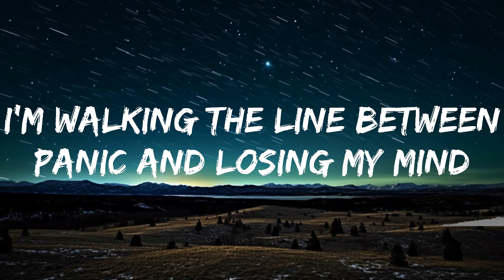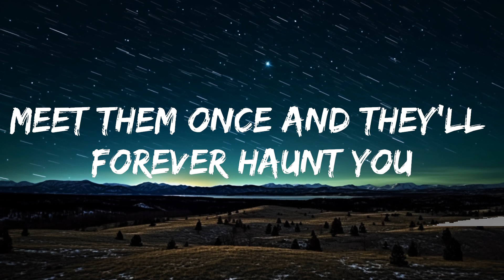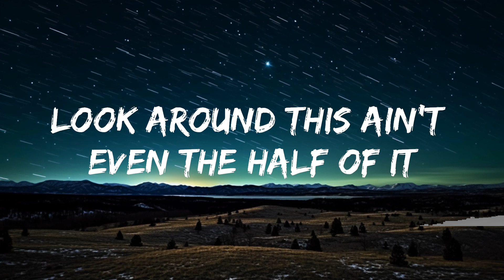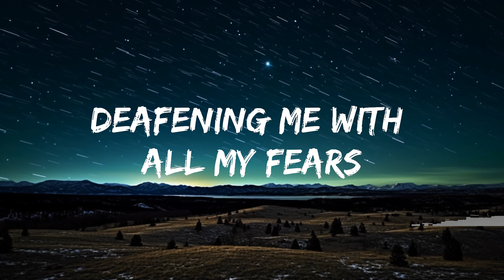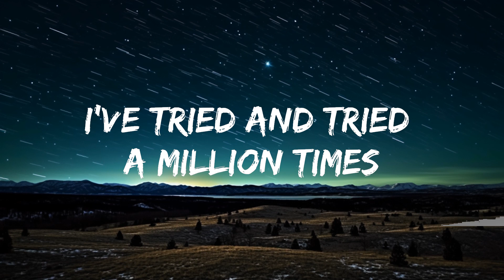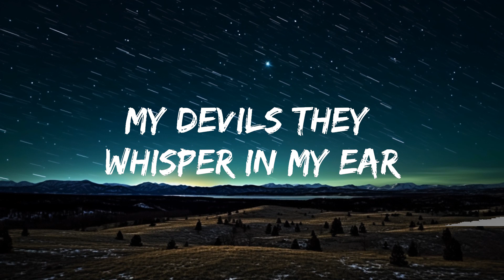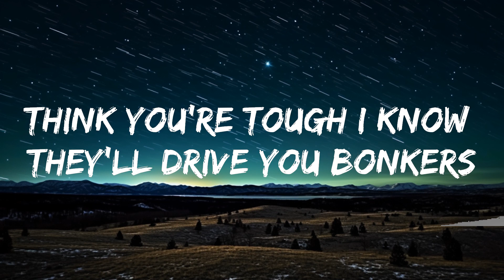NEONI - Darkside (Lyrics) | Best Songs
🎤 Lyrics: NEONI - Darkside

[Verse]
Meet them once and they’ll forever haunt you
Leaving nothing but phantoms in their wake

[Chorus]
There’s parts of me I cannot hide
I’ve tried and tried a million times
To my d-d-darkside
To my d-d-darkside
To my d-d-darkside
To my d-d-darkside

[Verse]
Look around this ain’t еven the half of it
I’m walking the linе between panic and losing my mind

[Chorus]
To my d-d-darkside
To my d-d-darkside
To my d-d-darkside
To my d-d-darkside

[Bridge]
Darkside

[Outro]
To my d-d-darkside